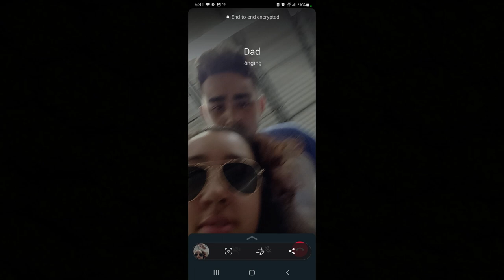POWER Project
Hmm... a lot of my channel is starting to be about video projects